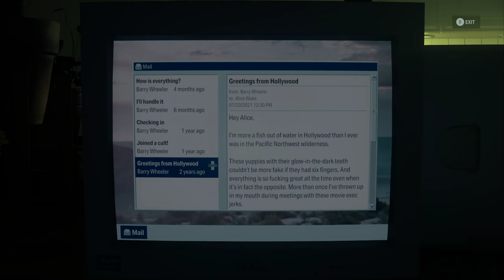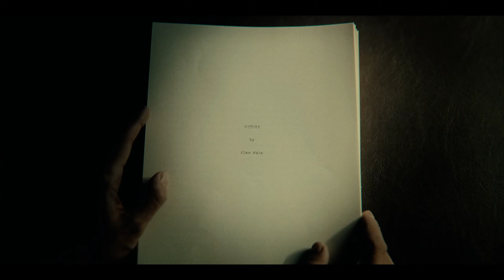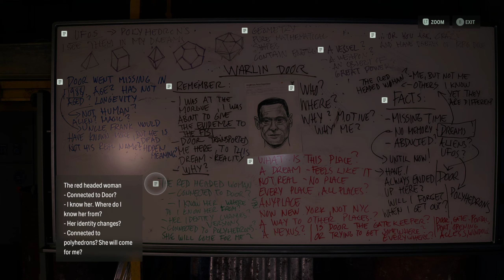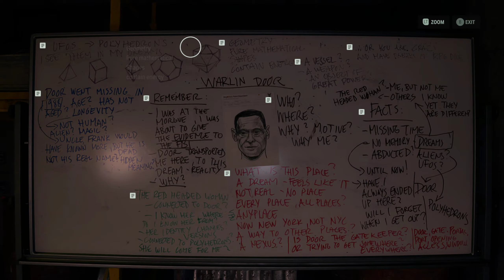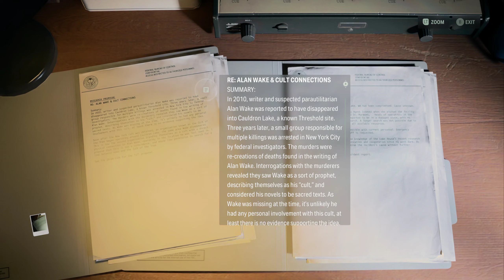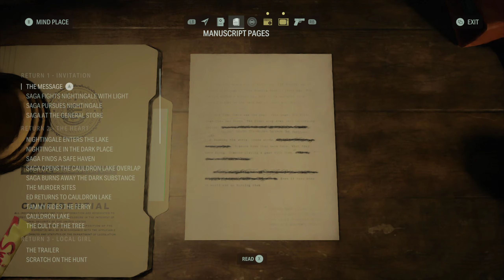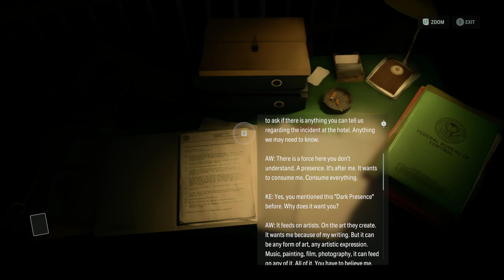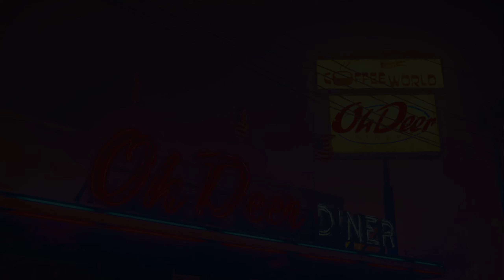Alan Wake II (part 5)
Alan ventures further into the Dark Place by going to Tom Zane's theater, where he must unravel the mystery of his films to dive deeper. In the real world, Saga confronts the FBC and Wake who is in their custody.

Game: Alan Wake II
Part: 05
Platform: PC (via Epic Game Store)
Recording Date: 11/03/2023
Source: Twitch Livestream